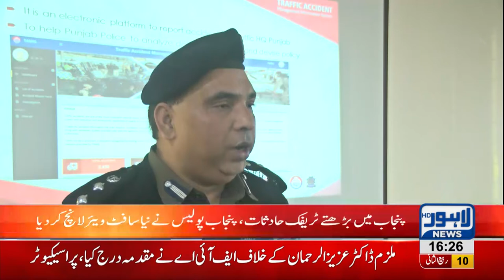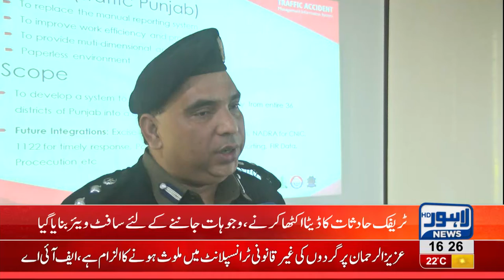Punjab Police launches new application to prevent road accidents